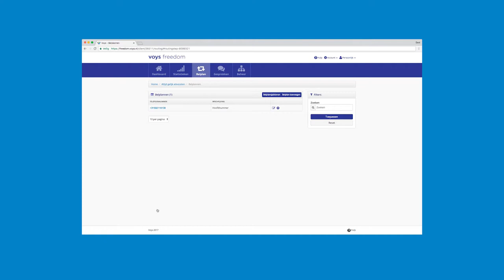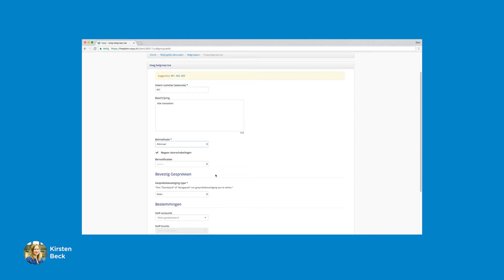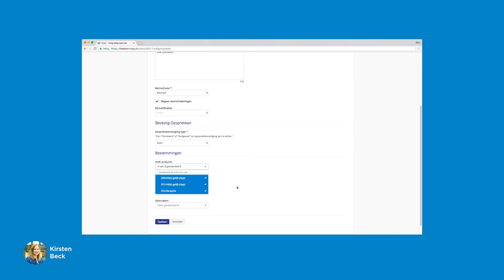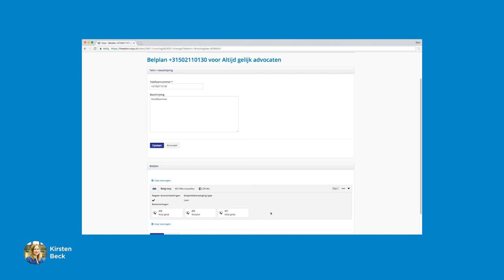Voys Hulp - Belgroep instellen